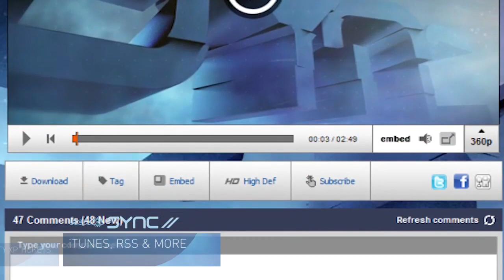GameSpot Sync - Gamescom Updates, Wii Redesign, inFamous 2 DLC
Jody gives you the skinny on the goings on at Gamescom, the inFamous 2 DLC, and a chance to win tickets to the Call of Duty XP event in LA!